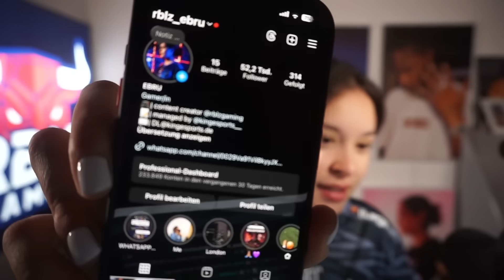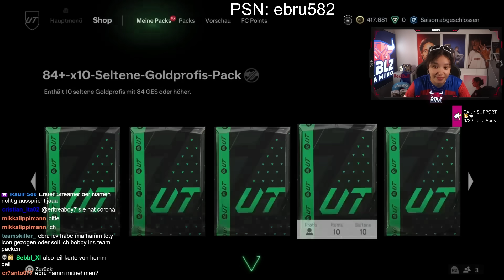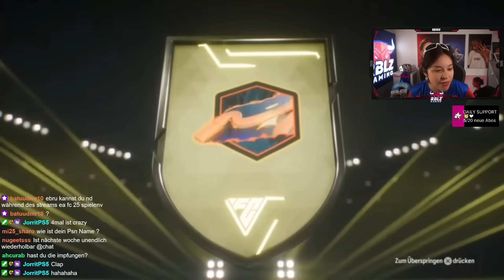NIEMALS… 10 MIO BANGER SPIELER AUS 84x10!! 😍🤯 84x10 PACKS WIEDER OP? 🤔🌸